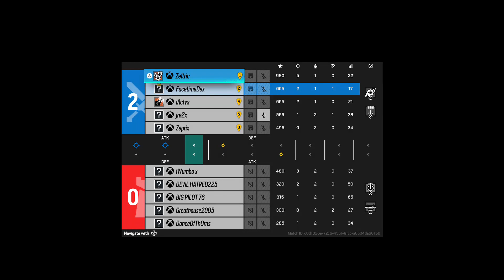Operation : Red Sea (Tom Clancy's Rainbow Six Siege)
MY TEAM CANNOT BE STOPPED . S/o IACTVS , ZELTRIC , ZEPRIX & JRE2X & Me ofc !